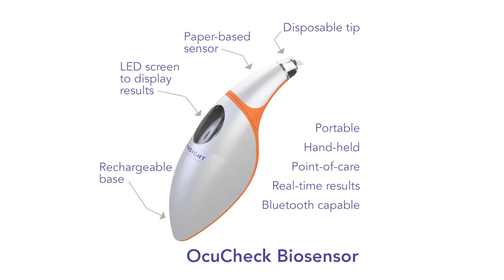InnSight Technology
2018 Entrepreneurial Excellence: New Venture Award Finalist
Formed in the last three years, and demonstrates a commitment to continuing success through entrepreneurial talent, creativity and energy.

What can you learn from a drop of tears? InnSight Technology is exploring this question and starting with a biomarker that can inform the user of the severity of an eye injury and the healing of a post-surgical incision. InnSight has created the first portable, hand-held device that can be used by healthcare professionals to detect the presence of a leak of internal ocular fluid after surgery or trauma. This device provides immediate, objective results that can improve the diagnosis and management of patients by decreasing risk of infection and number of missed cases.